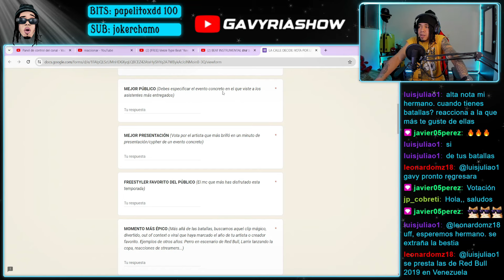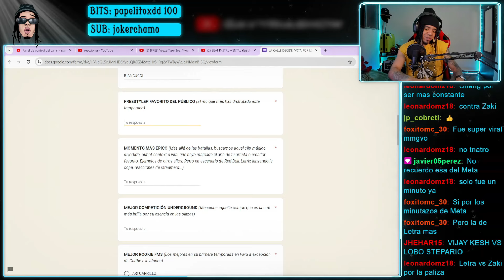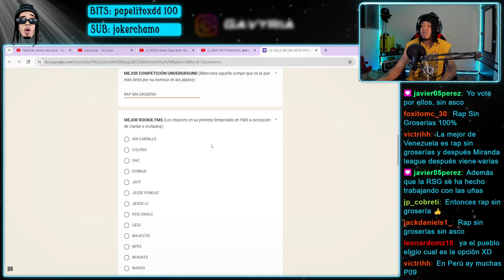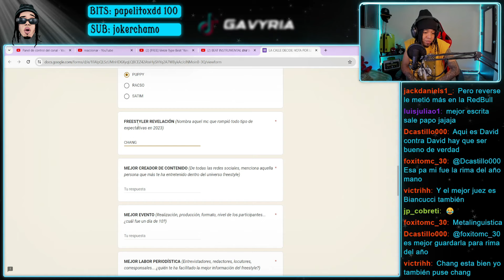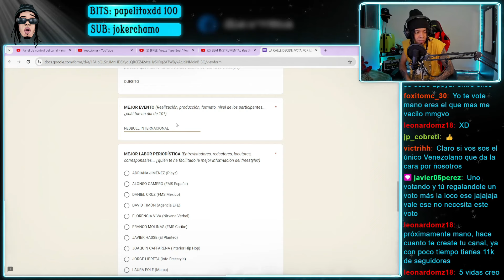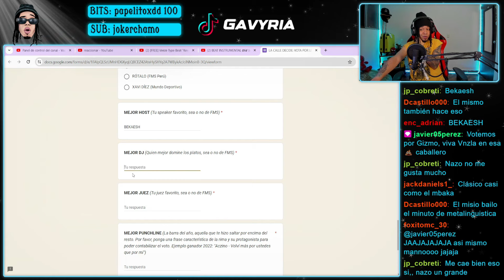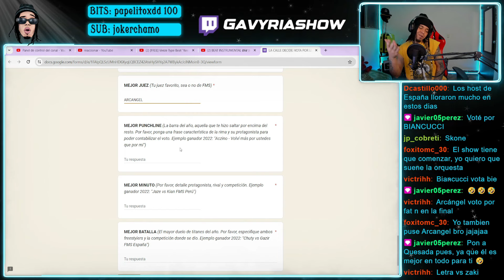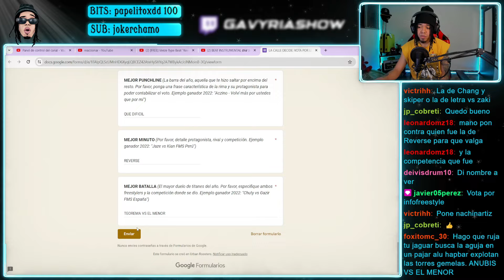¿EL MEJOR CREADOR DE CONTENIDO? 🧐 PREMIOS A LOS FREESTYLER 🏸 ¿SOY NACIONALISTA?